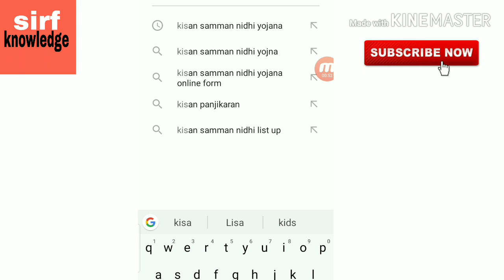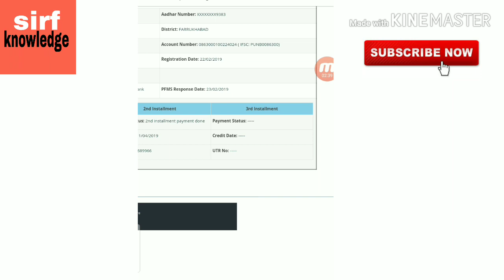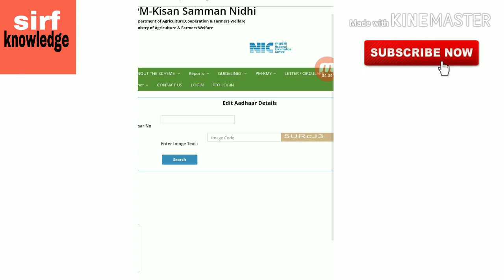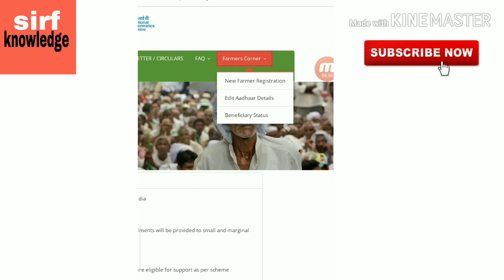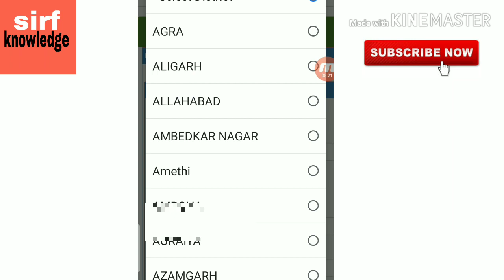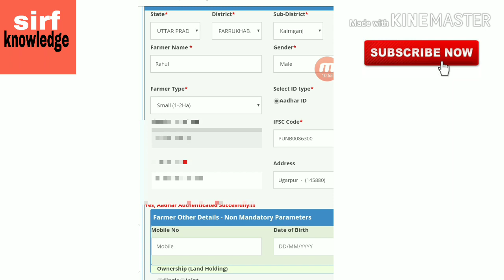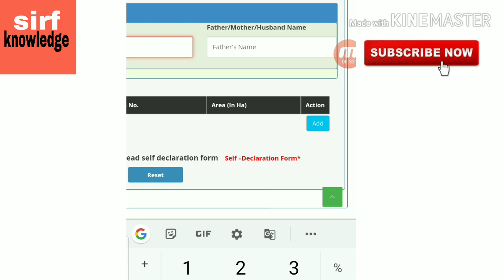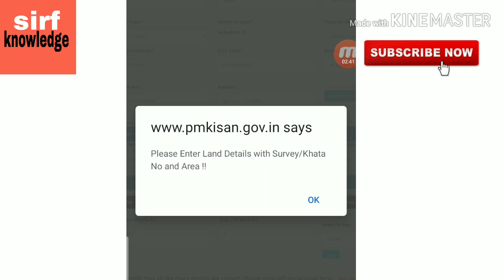किसान सम्मान निधि योजना में कैसे पता करे रुपए आय या नहीं। नया फॉर्म कैसे भरे ।क़िस्त कैसे देखे